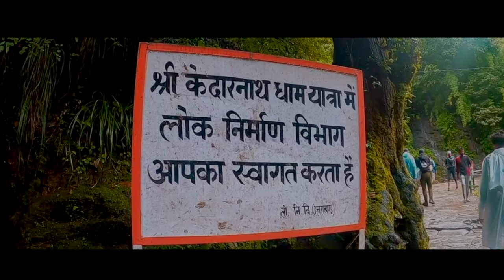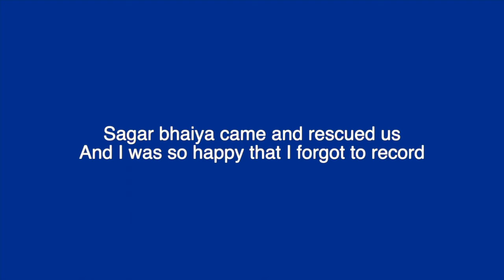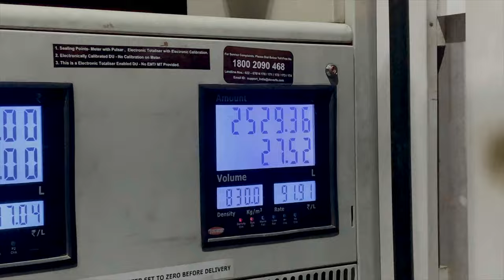KEDARNATH YATRA 2023 🕉️ | Kedarnath mein MAHADEV KE SAKSHAT DARSHAN | Met Sara Ali Khan | EP 4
Kedarnath Temple is a Hindu temple, one of the twelve jyotirlinga of Shiva. The temple is located on the Garhwal Himalayan range near the Mandakini river, in the state of Uttarakhand, India. The temple is not directly accessible by road and has to be reached by a 22 kilometres (14 mi) uphill trek from Gaurikund. Pony, mule and manchan service is available to reach the temple. According to Hindu legends, the temple was initially built by the Pandavas, and is one of the twelve Jyotirlingas, the holiest Hindu shrines of Shiva. The Pandavas were supposed to have pleased Shiva by doing penance in Kedarnath.

My instagram handle is @fatkid_nakul I post all the gym related funny and motivating reels there and much more